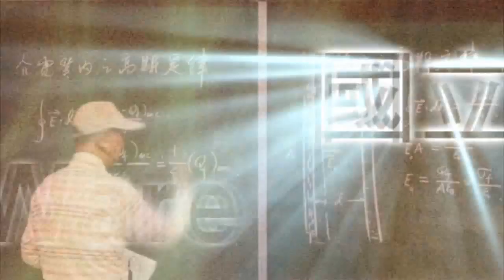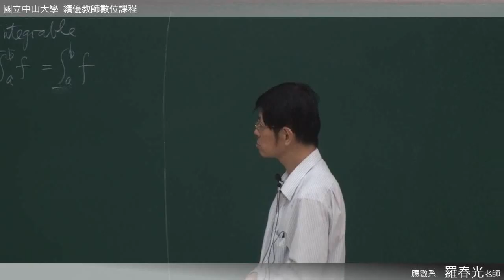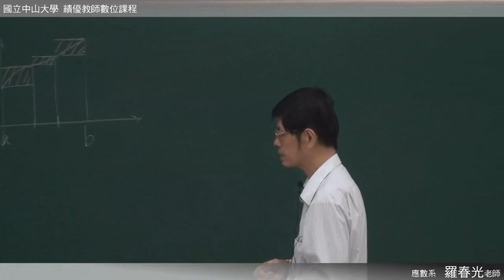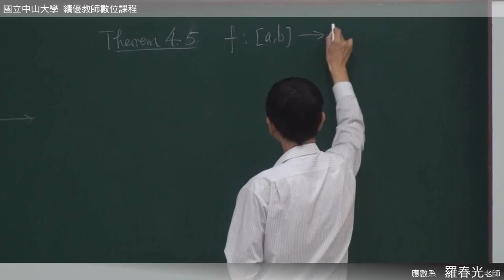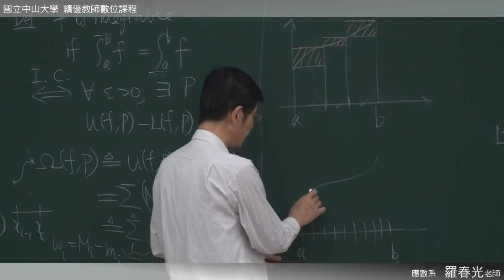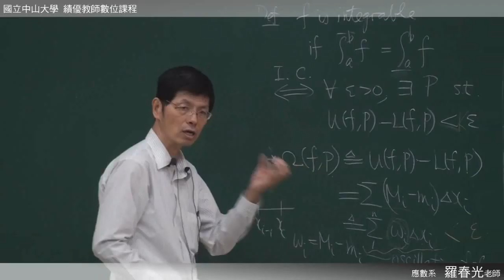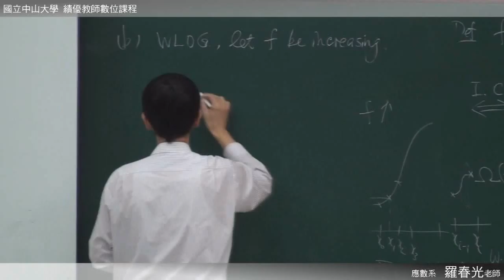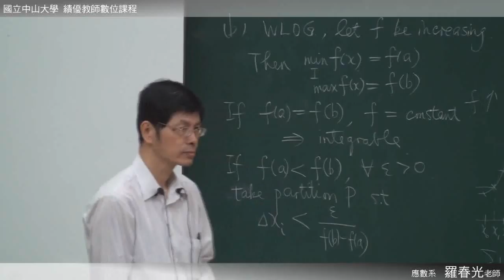《國立中山大學開放式課程》高等微積分(一) - 黎曼積分理論(羅春光老師) 4-5